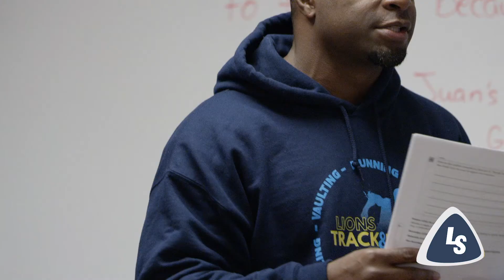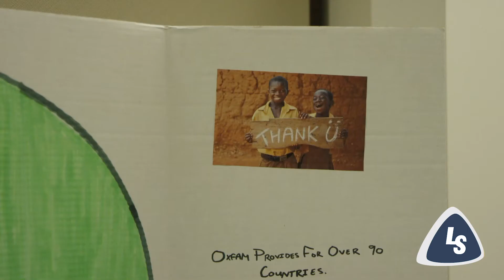Gifted and Talented